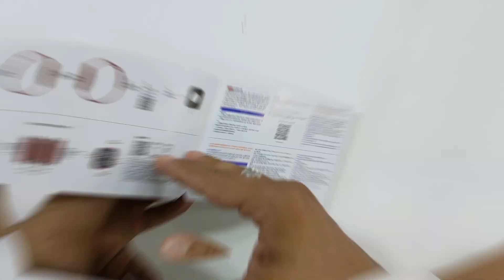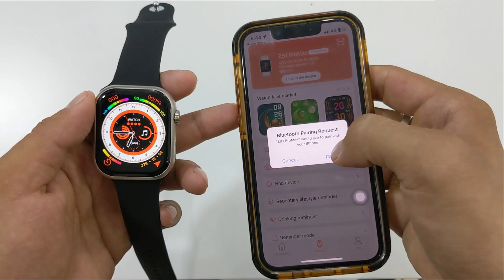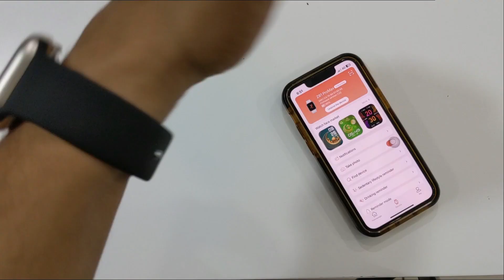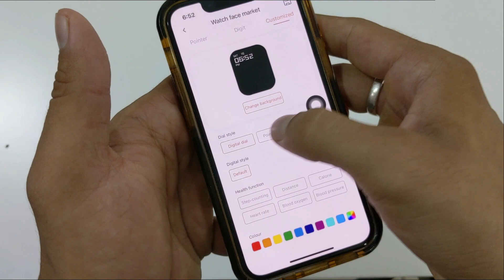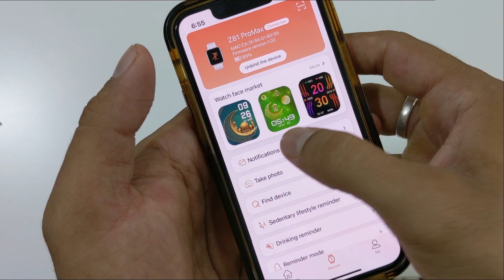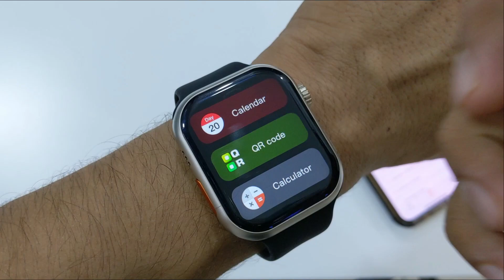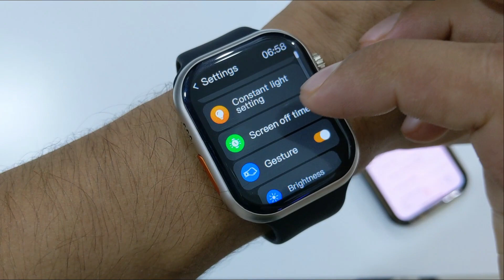Apple Watch Series 9 Clone Review | Apple Watch Series 9 Clone Under 1500 Rs | Buy Or Not ?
( DM For Buy)

0:00 - Intro
0:36 - Unboxing
0:57 - Review
2:15 - How To Connect Smartwatch
2:45 - Display
3:29 - Battery Life
3:57 - Calling Test
4:36 - User Interface
8:48 - Outro

Apple Watch Series 9 Clone Specification :-

Display Type -IPS
Screen Resolutio - 320x240
Feature  - Touch Screen, Build in Flash, IP68 waterproof, femininity
Function Alarm Clock, Sleep Tracker, Call Reminder, Message Reminder, Heart Rate Tracker
CPU - JL7012F
APP - RDfit